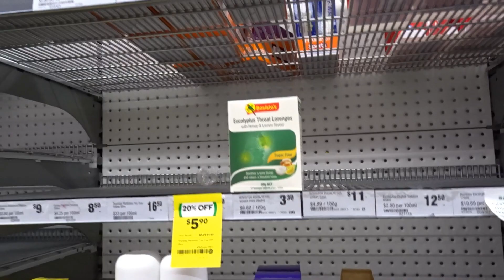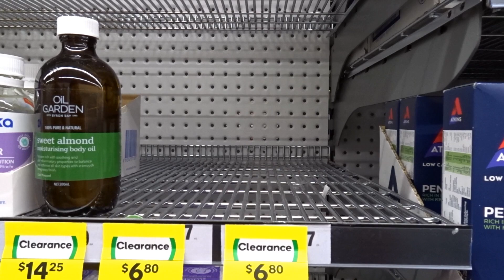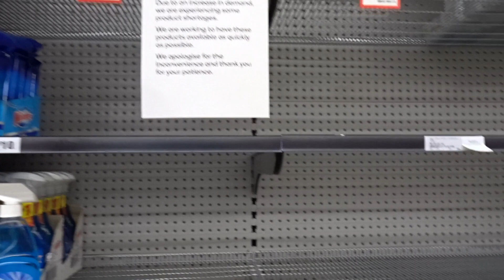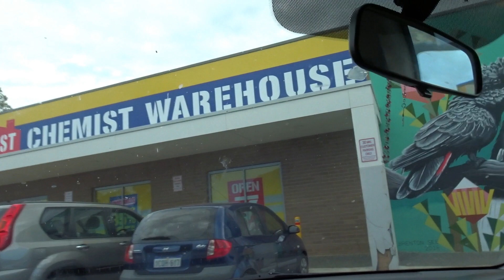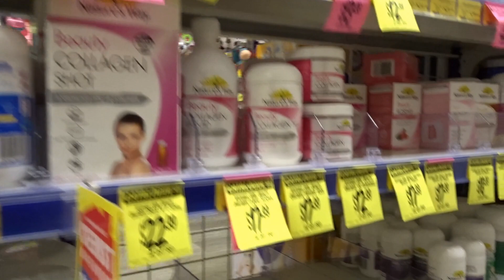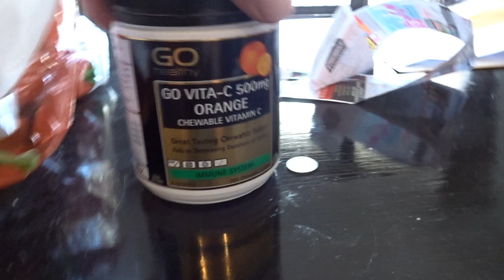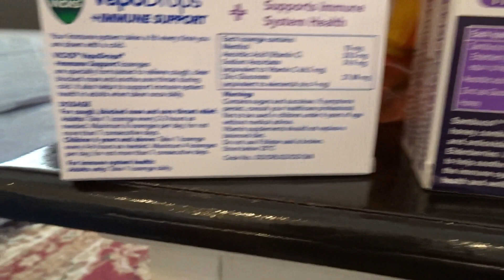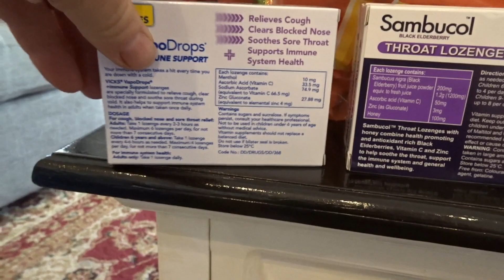Stockpiling In Western Australia Before The Rush. 9th March 2020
Back in early March we went shopping for extra supplies. I was expecting a rush based on the food rushes in the US. Some things were low or out of stock (toilet paper, hand sanitizer, etc).
We went to Woolworths, Aldi and Chemist Warehouse to stock up but found many things missing already.
At the moment (May 4th) there is talk about lifting the lockdown. We only have 15 cases in WA. No furthr cases in the last 5 days.
We don't know what is going to happen in the near future, but we are hopeful restrictions will free up.